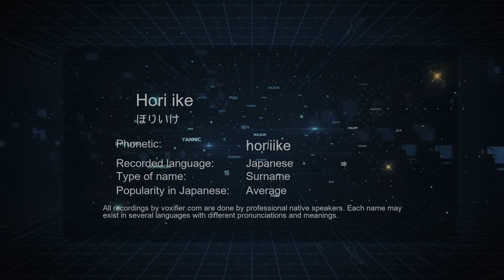How to Pronounce Hori ike (ほりいけ) in Japanese - Voxifier.com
This is the Japanese pronunciation, gender, and phonetics recording of the name Hori ike (ほりいけ). The same name may exist in other languages with different pronunciations. Check the meaning of name along with other possible pronunciations or similar names for free Voxifier uses the help of expert linguists to simplify pronunciations by replacing some special sounds with sounds more commonly available across all languages.